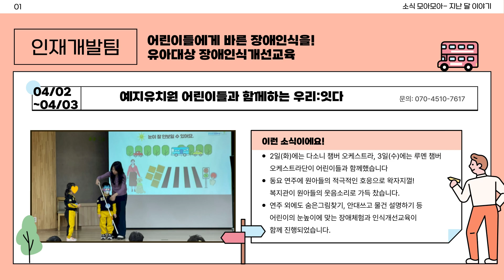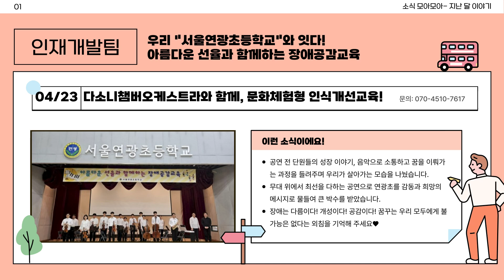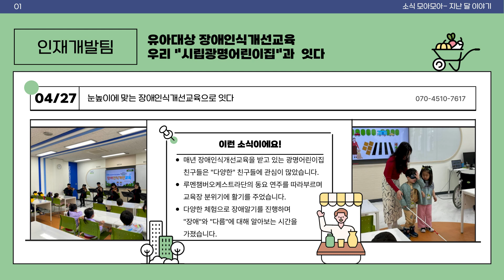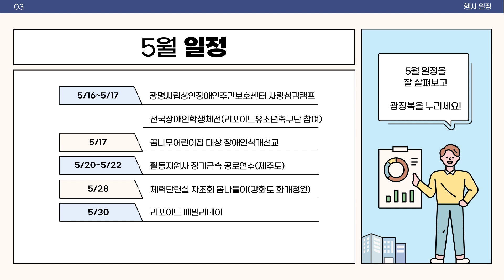5월 소식모아모아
4월 이야기와 5월 일정을 한번에 ❤️